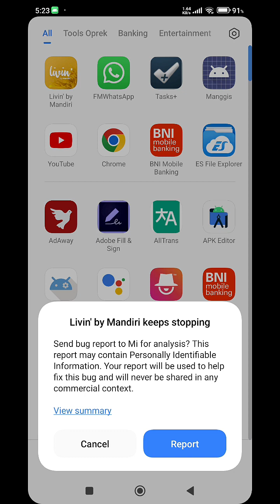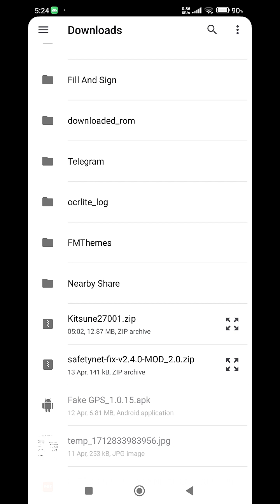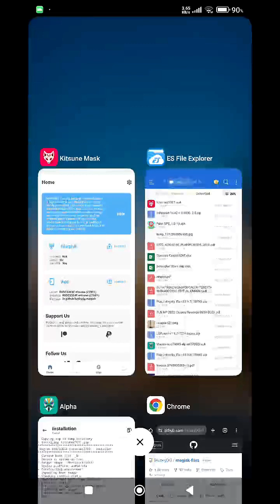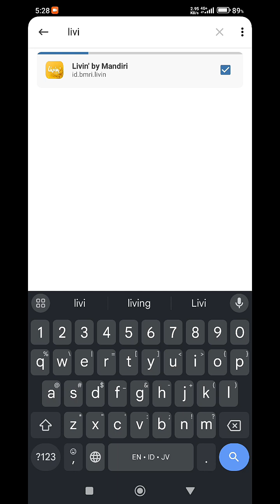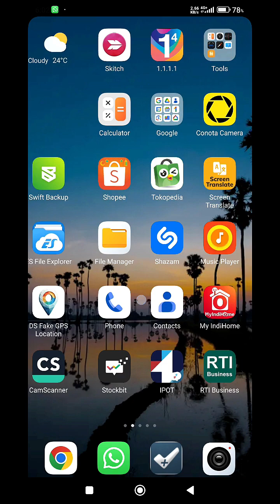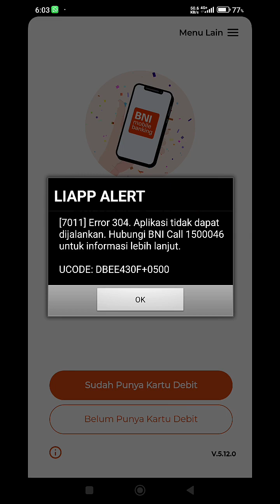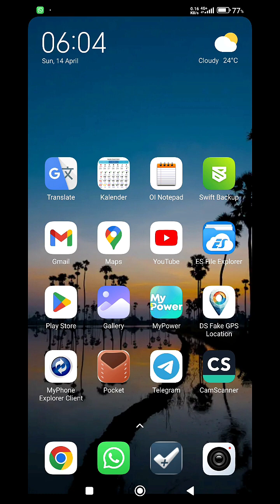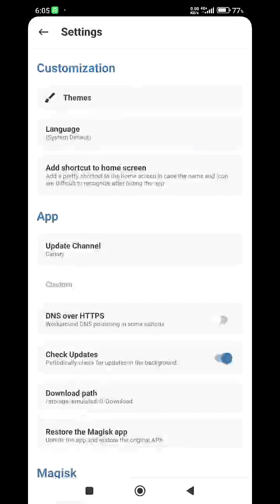Solusi aplikasi banking terdeteksi root 2024 & cara ganti Magisk ke versi lain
Cara mengatasi mobile banking di hp root 2024.
Cara ganti versi magisk ke versi yang lain.

hide root 2024,
solusi hp root 2024,
aplikasi banking hp root,
cara menyembunyikan root 2024,
solusi livin by mandiri tidak bisa dibuka,
solusi livin by mandiri tidak bisa digunakan,
bni mobile banking error,
bsi mobile error,
bri mobile error,
banking hp root 2024,
cara ganti versi magisk,
tutorial ganti magisk,
Cara ganti versi magisk ke versi lain,
Solusi aplikasi banking terdeteksi root 2024